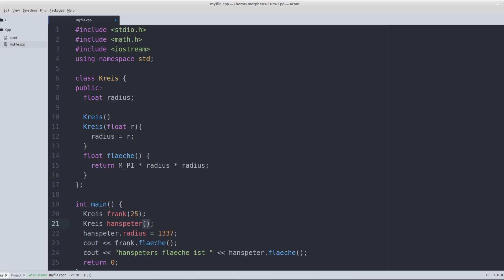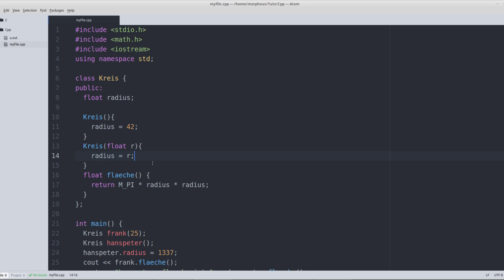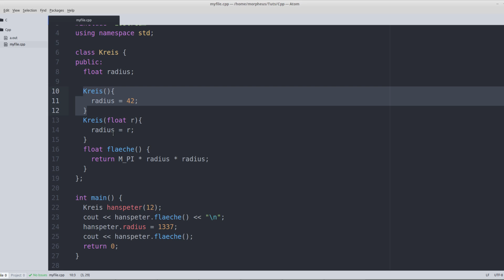C++ Tutorial #5 - Konstruktoren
In diesem Tutorial schauen wir uns an, was Konstruktoren sind.